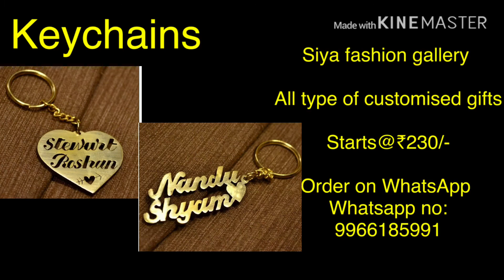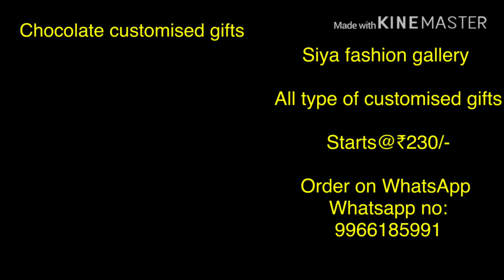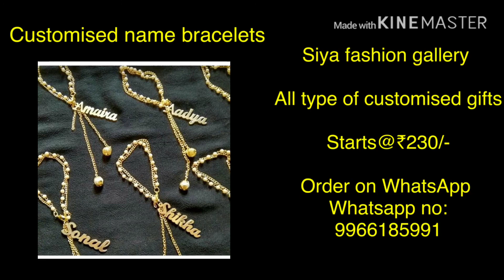మీరు మీ ప్రియమైన వాళ్ళకోసం గిఫ్ట్ ఇవాలనుకుంటున్నారా ఐతే గిఫ్ట్స్ ని వాట్సాప్ లో ఆర్డర్ చేయండి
gifts for best friend
gifts for girlfriend
gifts for mom birthday
gifts for husband
gifts for boyfriend birthday
gift ideas
gift box
gift online shopping
online gift shop website
online gift store
online gift ideas
online gift business
online lo gifts ela konali
gift online
anniversary gift ideas
pillow gift ideas
pillow gift for boyfriend
pillow gift for girlfriend
keychain gifts
choclate gifts for boyfriend